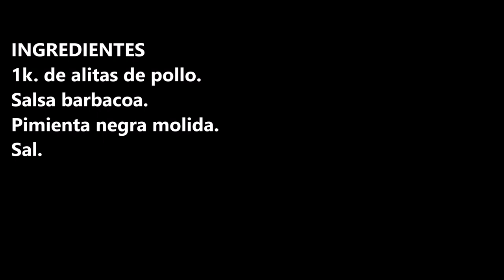ALITAS DE POLLO A LA BARBACOA / BARBECUED CHICKEN WINGS / CROCKPOT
Alitas de pollo a la barbacoa que maravilla de receta, lo tiene todo, facil y super deliciosa.

INGREDIENTES:
1k. de alitas de pollo.
Salsa barbacoa.
Pimienta negra molida.
Sal.

INGREDIENTS:
1k. chicken wings.
Barbecue sauce.
Ground black pepper.
Salt.